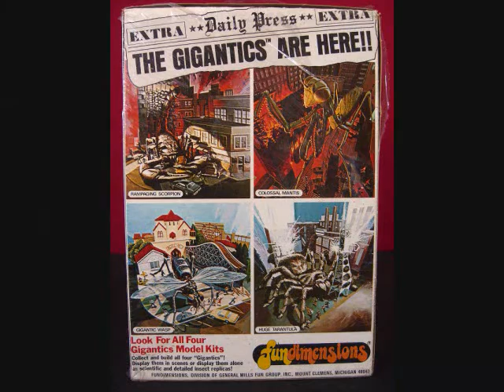Giant Wasp model kit Fundimensions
The Giant Wasp - Fundimensions/AMT Gigantics model kits - update 2015

I had originally made a video with 3 of the Gigantics kits, Praying Mantis, Tarantula, and Scorpion. Those 3 were re-released several times making them easy to find. I never thought I would find the 4th in the series, The Giant Wasp, which was a Fundimensions kit and never re-released. But after many years of searching I did find it and added it to my diorama. So this video focuses on the Wasp kit. Enjoy!